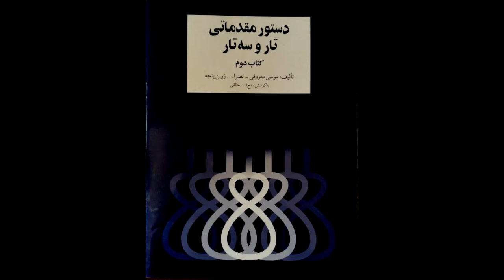تمرین 49 تار نیما فریدونی دستورمقدماتی تار وسه تار کتاب دوم هنرستان موسیقی روح اله خالقی